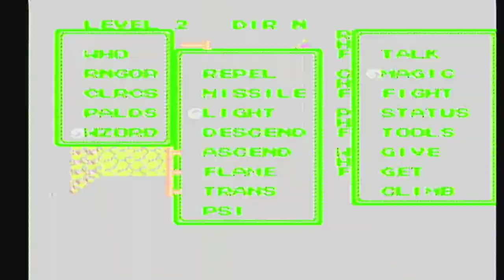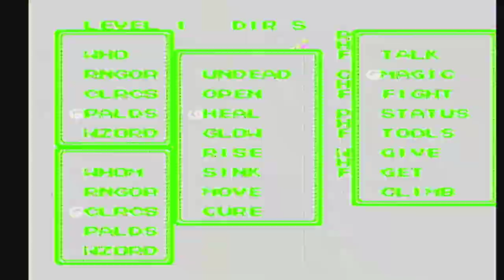Ultima III: Exodus [NES XLP] ep 17: The Cave Of Time pt 10